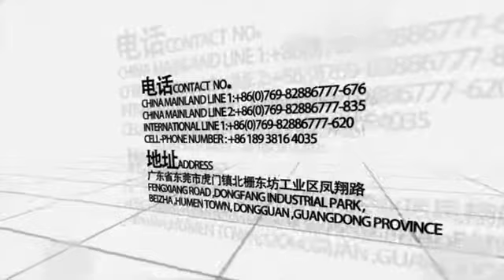Copper braided wire welding machine